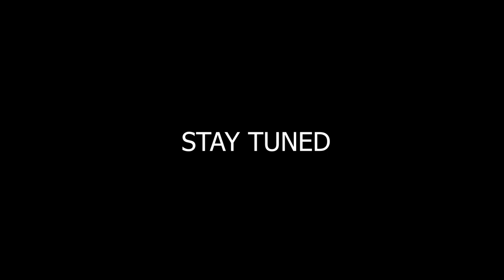S8UL GAMING HOUSE 2.0 OFFICIAL TEASER